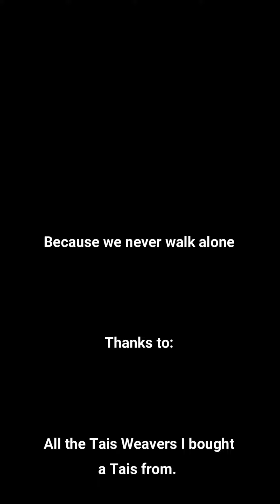United Colors of Timor-Leste / Prototype001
Art Installation “UNITED COLORS OF TIMOR-LESTE| Prototype 001”, at Fundacao Oriente, Dili, Timor-Leste, June / July / August 2023. In this installation, the women of Timor-Leste, who weave Tais (traditional woven fabrics of Timor-Leste) are represented with their handwoven Tais. These Tais are often used by politicians in a suit, at official meetings, but not necessary as a showcase of unity. In a country after colonization period, occupied for 24 years and dominated by male politicians, perhaps more than 90% are men in leadership positions, where the rights of women, girls and children are still not guaranteed, this could be a great way to express unity.